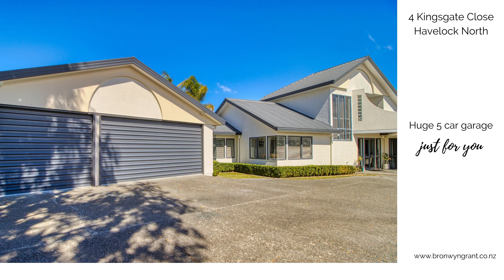4 Kingsgate Close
Your own holiday resort in Havelock North.